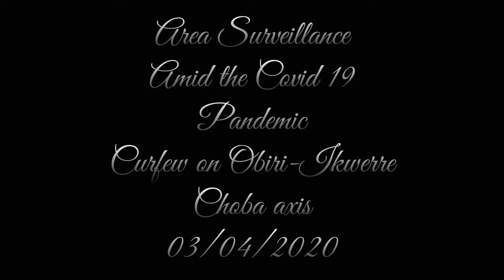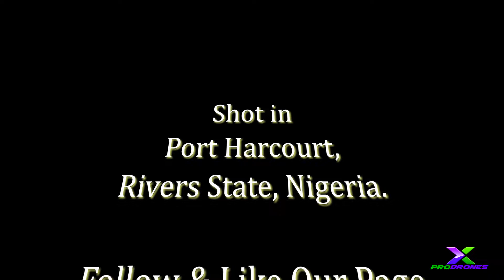Surveillance flight 03/04/2020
Surveillance flight over Obiri-Ikwerre Junction / Choba road that has been placed under curfew to curtail the spread of the covid19.